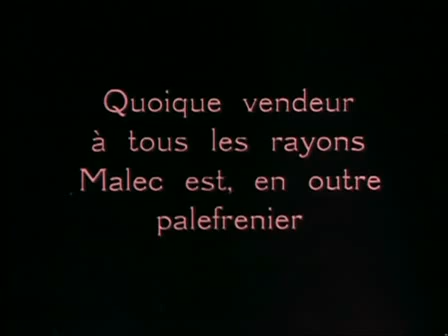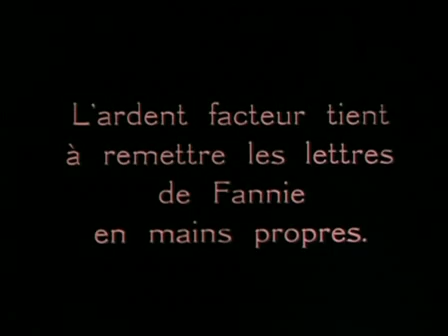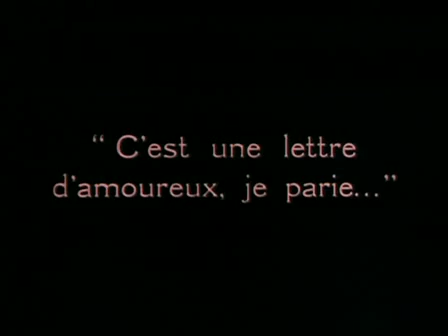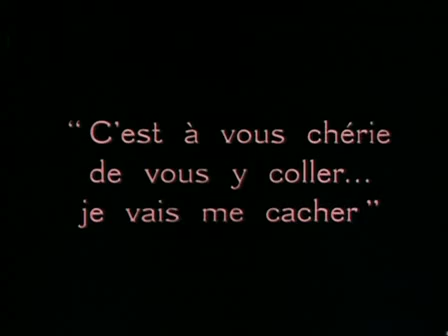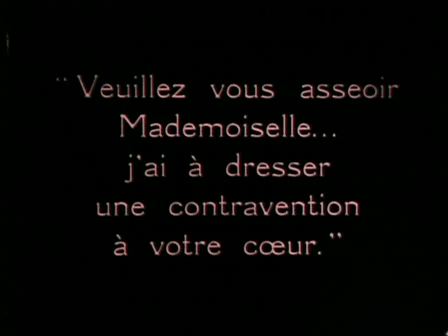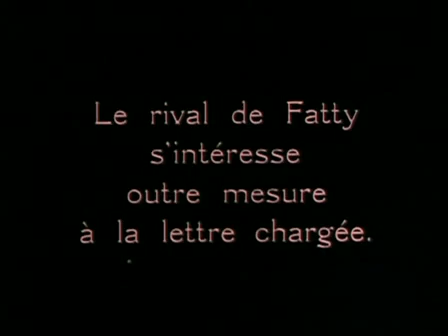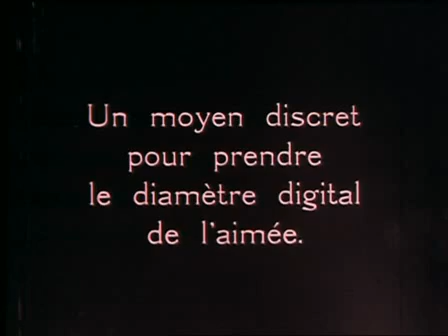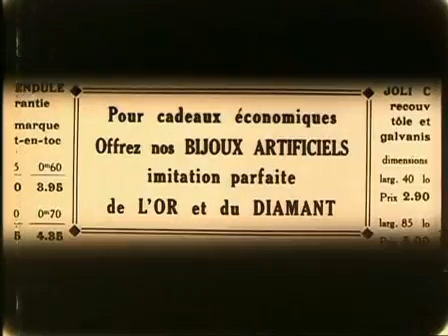The Hayseed (1919) Roscoe "Fatty" Arbuckle (Part 1 of 2)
The Hayseed (Un garçon séduisant) is a 1919 two reel Paramount Pictures comedy with Roscoe "Fatty" Arbuckle and Buster Keaton. Buster manages the store while Roscoe delivers the mail, taking time out for hide-and-seek with Molly. The constable, also interested in Molly, steals $300 while being observed by Buster. French version with French intertitles. Directed by Roscoe 'Fatty' Arbuckle.